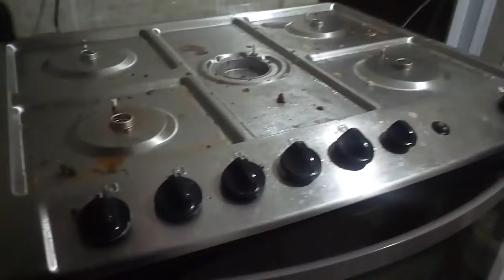LIMPANDO O FOGÃO COM VINAGRE ( DICA FÁCIL) outra vez novo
limpeza fácil sem gorduras